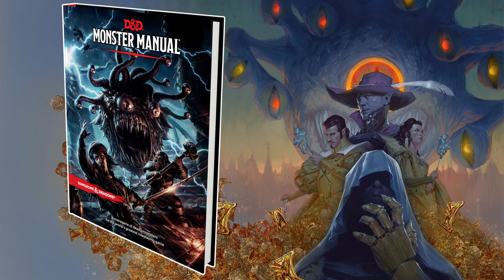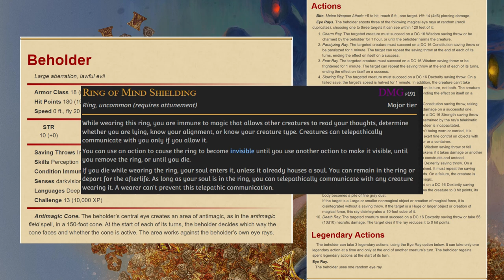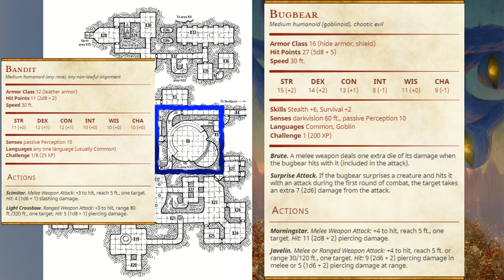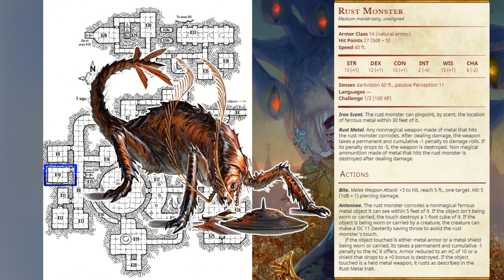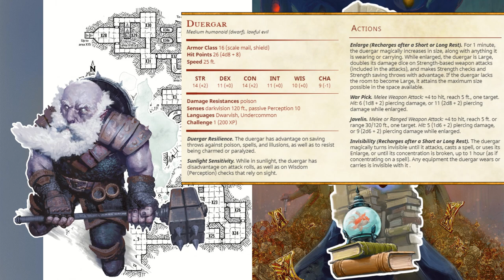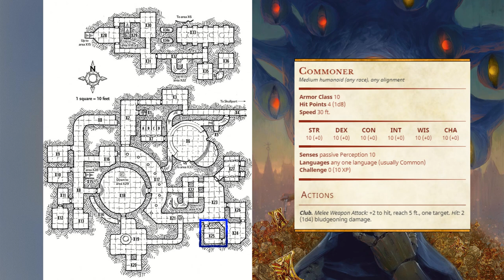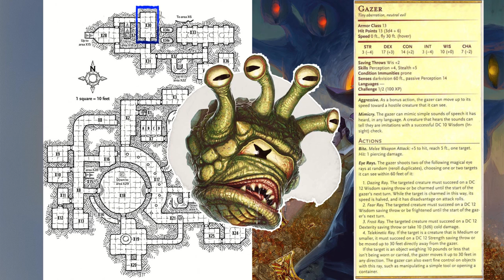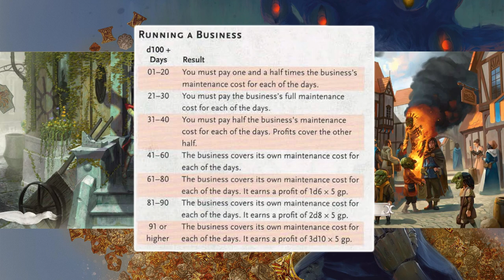Dungeon Masters Guide To Waterdeep: Dragon Heist - Chapter 5 - Spring Madness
Are you looking to run Waterdeep: Dragon Heist as a Dungeon Master? This video will help introduce you to the setting and adventure!

Timestamps:
0:00 Chapter Summary
1:00 Beholder - Monster Manual
4:26 Beholder - Lair Actions
6:30 Dungeon Of The Mad Mage tie-in
7:00 Facing Xanathar
9:20 Xanathar Appendix B Description
12:21 Foiling Xanthar's Operation
12:44 Enrage Xanathar
12:53 Abduct or Kill Slygar
13:07 Destroy The Dream Nullifier
13:18 Take Away Its Food
13:32 Disrupt Command
13:44 Assassination
13:54 Blind Xanathar
14:05 Sow Mistrust
14:18 Important Underlings
14:48 Ahmaergo Appendix B Description
15:08 Nar'l Xibrindas Appendix B Description
16:46 Destroy The Lair
18:06 Xanathar's Lair
19:11 Getting To The Lair
19:11 Bregan D'aerthe Entry
20:30 Harpers Entry
21:21 Lords' Alliance Entry
22:07 Emerald Enclave Entry
22:39 Zhentarim Entry
23:21 Areas Of The Lair
23:35 Area X1. Staircase Of Eyes
24:22 Area X2. Watched Hall
25:52 Area X3. Beholder Zombie Guard
26:39 Area X4. Tunnel To Skullport
27:05 Area X5. Horror's Alcove
27:34 Area X6. Pit Of Blood And Fortune
30:55 Area X7. Cell Block
32:31 Area X8. Hall Of Statues
34:21 Area X9. Guild Barracks
35:15 Area X10. Noska's Quarters
36:36 Area X11. Ahmaergo's Collection
37:49 Area X12. Ahmaergo's Quarters
39:27 Area X13. Thorvin's Workshop
42:00 Area X14. Secret Hallway
42:23 Area X15. Stairs to the Maze
42:37 Area X16. Panopticus Guard Station
45:13 Area X17. Promenade
46:24 Area X18. Audience Chamber
49:27 Area X19. Xanathar's Sanctum
52:38 Dungeon Masters Guide - Madness
55:59 Area X19. Xanathar's Sanctum (Continued)
56:12 Area X20. Dream Nullifier
57:00 Area X21. Beholder Escape Route
57:29 Area X22. Arrival Point
57:53 Area X23. Antechamber of Madness
59:25 Area X24. Extraction Chamber
1:02:32 Area X25. Food for Thought
1:03:53 Area X26. Devourer Spawning Pool
1:05:03 Area X27. Prison
1:07:04 Area X28. Guild Recreation Hall
1:08:45 Area X29. Trapdoor
1:09:01 Area X30. Xanathar's Gourmet Kitchen
1:10:12 Area X31. The Other Kitchen
1:11:49 Area X32. Stairs and Scrying Sensor
1:12:12 Area X33. Crypt of Xanathars Past
1:15:05 Area X34. Wizard Tombs
1:16:50 Area X35. Nar'l Xibrindas's Office
1:19:02 Area X36. Secret Room
1:20:01 Special Events
1:20:13 Blood and Fortune
1:20:51 Tournament Structure
1:21:28 Winning the Tournament
1:21:47 Tournament Wagers
1:22:02 Trolltide Slaughter
1:24:29 Development